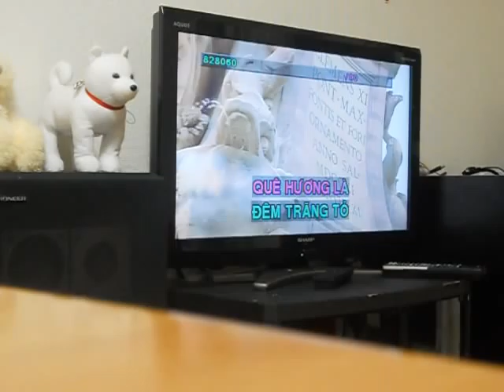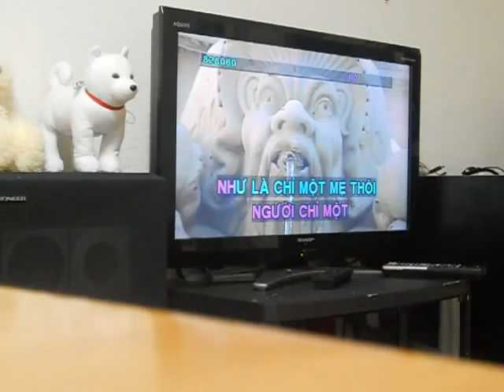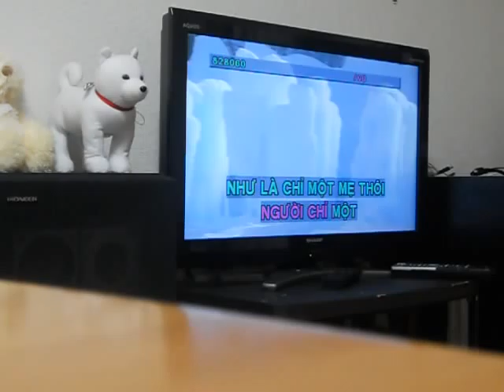Quê Hương - Karaoke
Khi chưa xem lại clip này thì mình cứ tưởng mình hát hay lắm ý =))